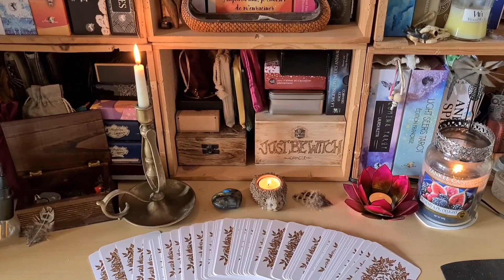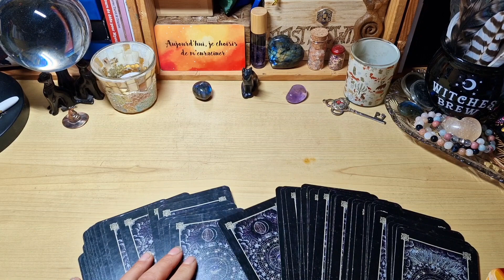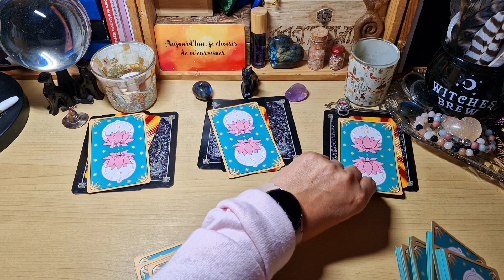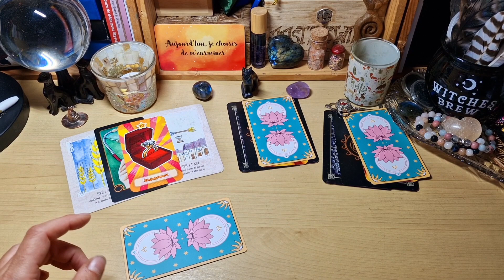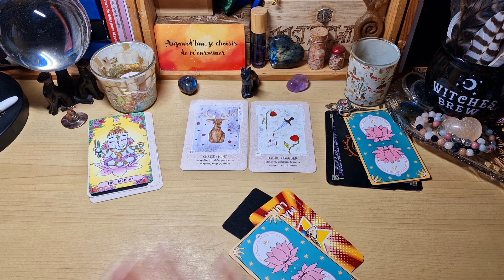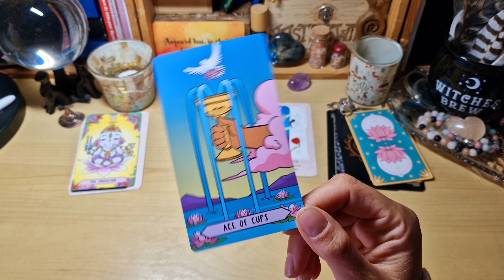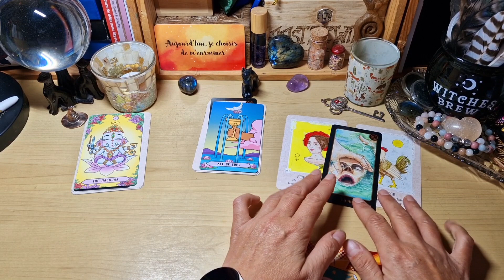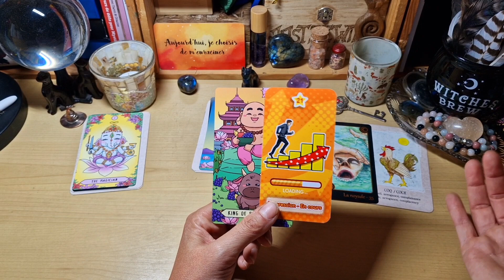🔮Tirage des énergies pour ce week-end du 1 & 2 octobre 2022 ( 3 choix )🔮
Voici votre tirage des énergies pour ce week-end du 1 & 2 octobre 2022.

Faites votre choix entre un des 3 objets :

🧙‍♀️ le chapeau de sorcière ⏳️ 05:42
🐈‍⬛ le chat noir ⌛09:48
🗝 la clé ⏳️ 14:10

✒ jeux utilisés pour ce week-end :

🔮l'oracle des secrets d'Iris Hélinac @irishelinac
 🕯 l'oracle rhô
🧚‍♀️ le @Magic-Luna
🦄 le Little Budha tarot de pushkitty